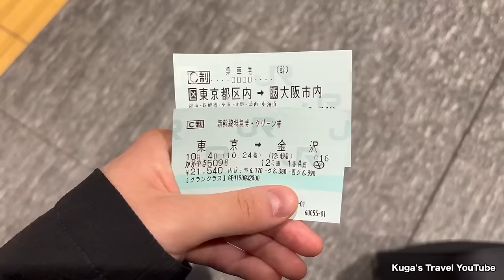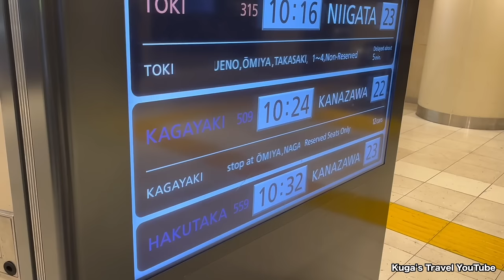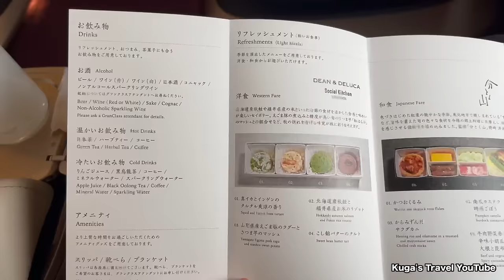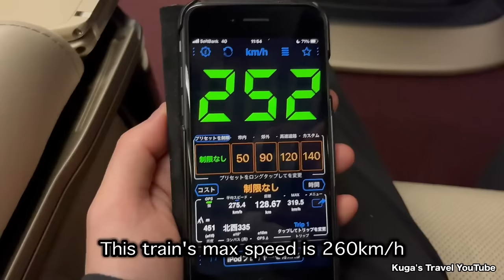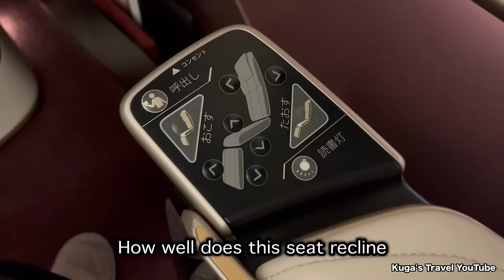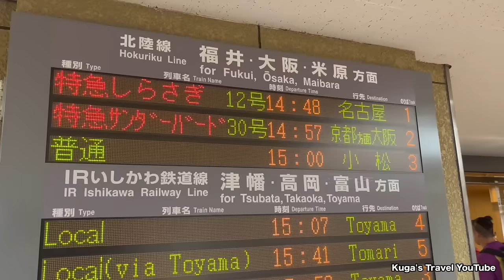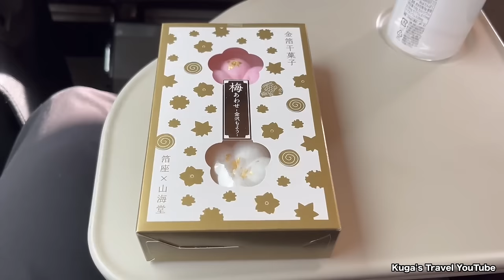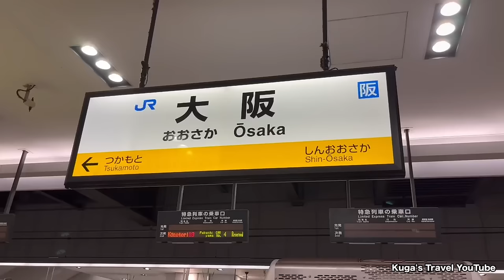Riding $250 Japan's Most Luxurious Train Travel from Tokyo to Osaka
◆JR Hokuriku Shinkansen Gran Class(Tokyo→Kanazawa), Thunderbird Green Class (Kanazawa→Osaka)